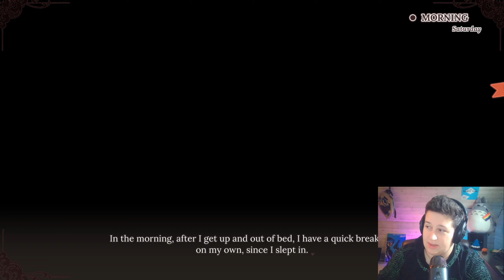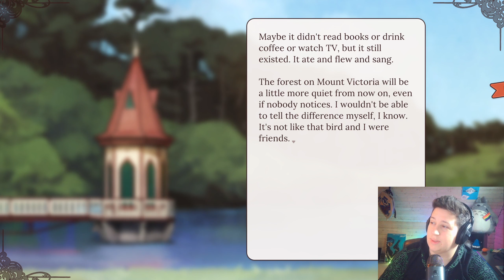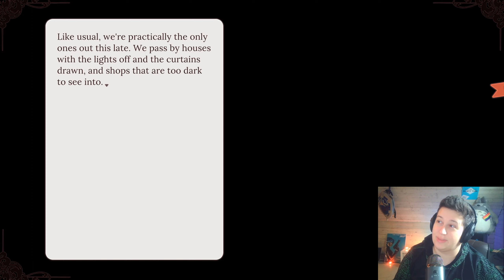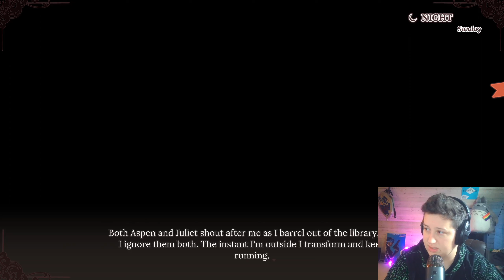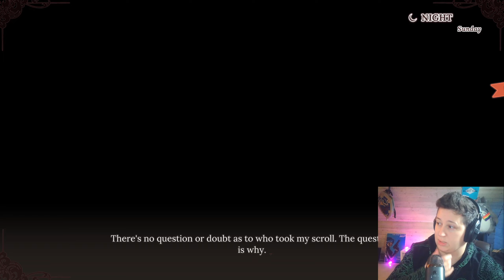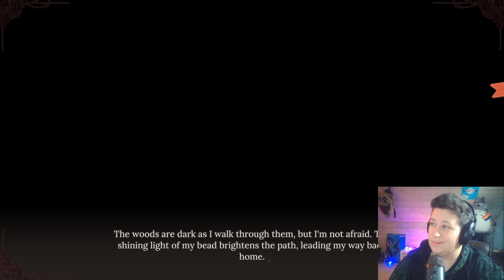Small Wonders | Please Be Happy Pt. 25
THAT'S THE NAME OF THE MOVIE!!

Miho, a young fox girl with a special ability, sneaks on an airship to get to Wellington, New Zealand. Her adventures in this new floating island are interesting with a lot of sneaking, lockpicking, and sightseeing.  This is a voiced Visual Novel focusing on yuri romance options. It's available today on Steam and it's always great to support these awesome creators! It really helps and this publisher gives us so many queer stories that we know and love!